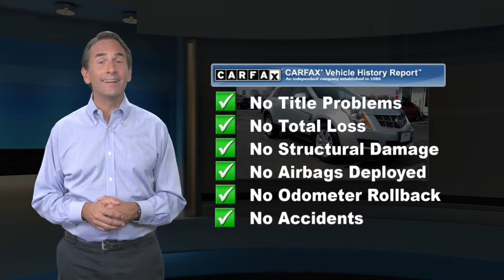Used 2011 Cadillac SRX Base, Waldorf, MD AA1404A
***ONSTAR, ***AUTOMATIC, **LEATHER, ***STATE INSPECTED, ***ALLOY WHEELS, ***MD STATE INSPECTED, Preferred Equipment Group 1SA. 2011 Cadillac SRX 4D Sport Utility Radiant Silver Metallic 6-Speed Automatic Awards:* 2011 IIHS Top Safety Pick * 2011 KBB.com Brand Image Awards Reviews:* If you're seeking an artful blend of style, utility, car-like comfort, ride, handling and surprisingly fuel-efficient performance (on regular-grade gas), all in a luxury CUV, it will be difficult to overlook the SRX. Source: KBB.com* Abundant features, capable handling, classy cabin design, smart infotainment interface. Source: EdmundsWaldorf Chevrolet Cadillac is Dedicated to Excellence! Price excludes taxes, tags, $499 Maryland processing fee. This vehicle is located at the Waldorf Chevy Cadillac store.

[RLVID:10983:ad2d049b97b91c50:a4ecbdac5e9de89d:1]